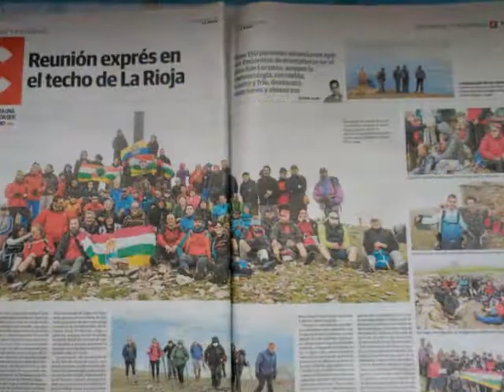DIA DE LA RIOJA 2018. CELEBRACIÓN MONTAÑERA EN SAN LORENZO